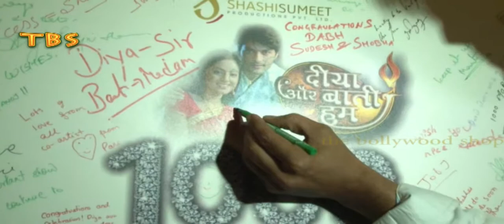1000 Episodes Completes By Diya Or Baati 1 4